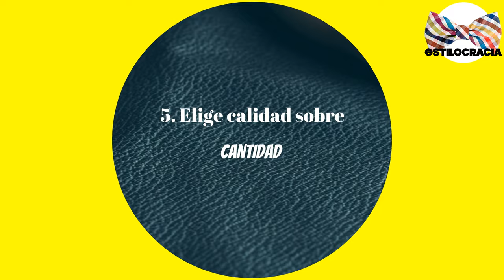CONSEJOS de MODA para HOMBRES de 18 a 25 AÑOS 😎!!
¿ERES joven Y no SABES cómo VESTIR 💁🏻‍♂️?

00:00 Inicio
02:42 Ponte en modo confianza
03:43 Entra en el look de un hombre
05:16 Invierte en zapatos
06:34 Cuida tu ropa
07:35 Elige calidad sobre cantidad

Visita nuestro sitio asociado de Amazon para productos de tu interés: